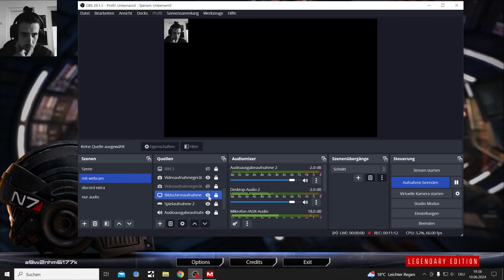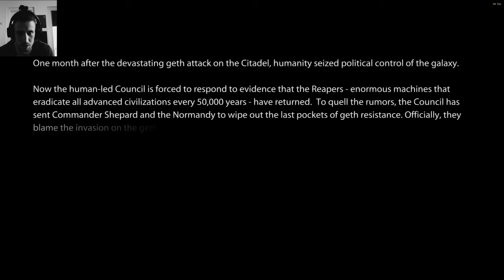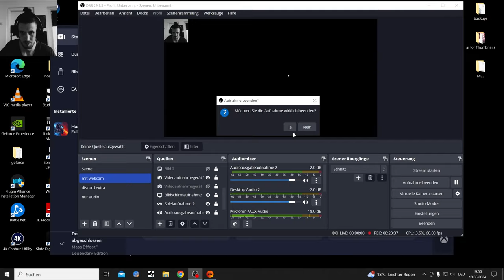Mass Effect 1 LE Modded Playthrough Part 31, Ahoka Tano Paragon Final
Mass Effect Legendary Edition Playthrough fully Modded with a Female Paragon build

Mods
LE1 Community Patch

newest Song
youtu.be/NPYonCnflYo